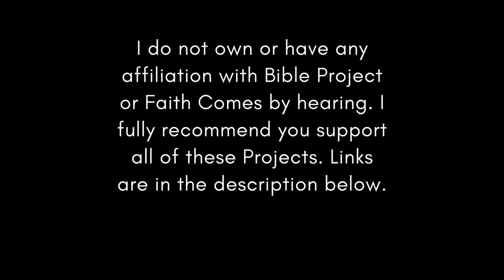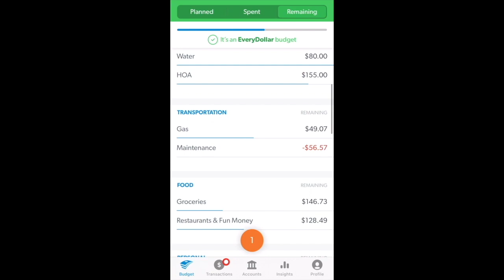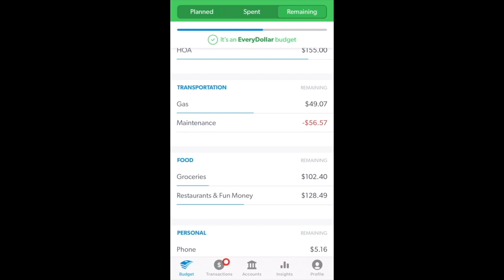Christian Central Apr 24 ESV (Psalm 43-45, 49, 84, 85 & 87) Bible Study & Goals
Financial Peace Jr.